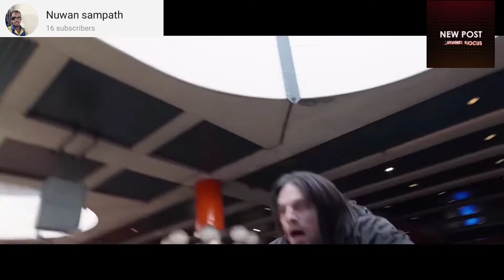Film clip and beautiful songs,,